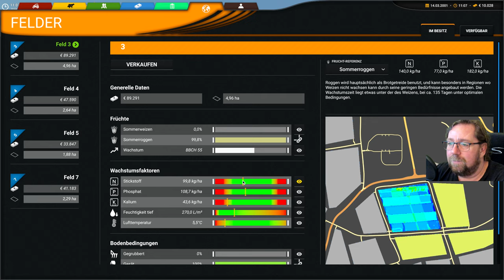Professional Farming Cattle and Crops 59 Das Frühjahr ist da und ich dünge Kalkammonsalpeter.